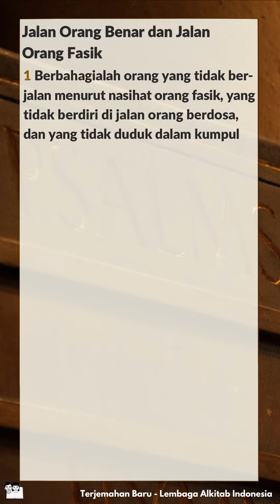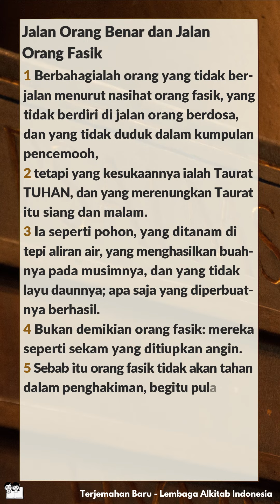Alkitab Bersuara | Kitab Mazmur 1